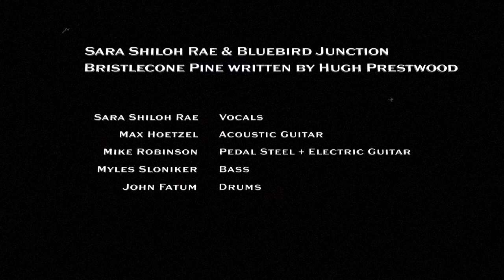Sara Shiloh Rae & Bluebird Junction - Bristlecone Pine written by Hugh Prestwood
Sara Shiloh Rae: Vocals
Max Hoetzel: Acoustic Guitars
Mike Robinson: Pedal Steel Guitar & Electric Guitar
Myles Sloniker: Bass
John Fatum: Drum